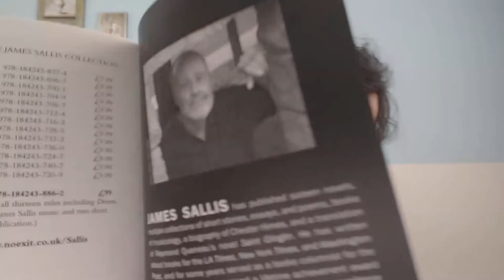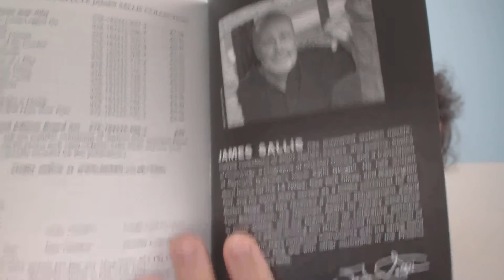ZBox Threads #4 Kutu Açılışı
Merhaba arkadaşlar,
Sebebini çözemediğim bir hatadan ötürü YouTube mobilden yani cep telefonları ve tabletlerden son yüklediğim 7 videonun sesini kısarak izletiyor.
Fakat normal PC ve laptoplarda ses sorunu bulunmamakta. Google'nin yardım forumlarını da okudum ve başka birçok kişi bu durumdan şikayetçiymiş meğerse. Ama çözüm bulabilen yok şimdiye kadar.

Sizlerden ricam imkanınız varsa PC veya laptoptan izleyiniz. Yoksa da sesi maksimum seviyeye getirerek ve varsa kulaklıkla dinleyerek izleyin. Şimdilik başka bir alternatif yol görünmüyor.

NOT: Bazı videoları silip tekrar tekrar yükledim. Yine aynı sorun devam etmekte.
Google forumlarında bazı kişiler bu durumun 2-3 gün içinde kendiliğinden düzeldiğinden bahsetmişler, umarım öyle olur.

Selamlar, sevgiler.